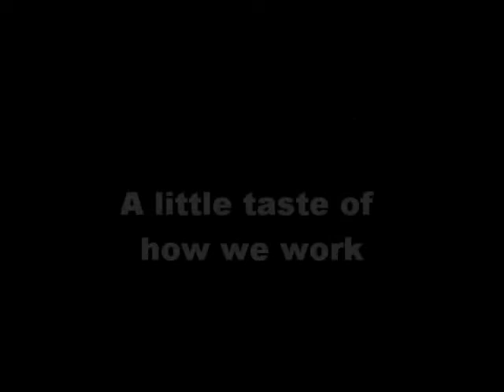Chris's Offseason Football GPP sample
A short sample of Chris Off-season GPP work for football at Tempus